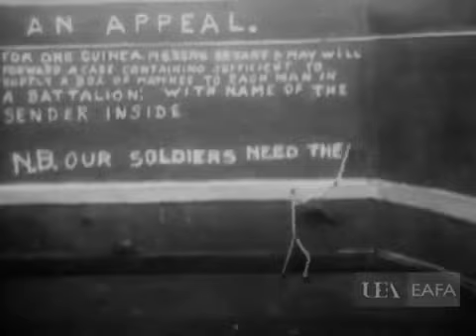Fósforos: Um Apelo (Matches: An Appeal - Arthur Melbourne Cooper, 1899)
"Fósforos: Um Apelo" é uma curta animação em stop-motion feito com 2 palitos de fósforo. Este pode ser o primeiro filme de animação usado para fins publicitários. Ele mostra um apelo feito por uma empresa de fósforos britânica chamada Messrs Bryant & May. O filme é dirigido por Arthur Melbourne-Cooper e destinava-se a encorajar a plateia a enviar fósforos para as tropas britânicas que lutavam na Guerra dos Bôeres.